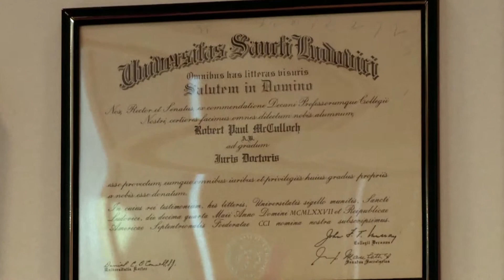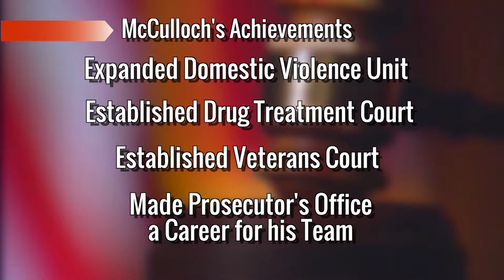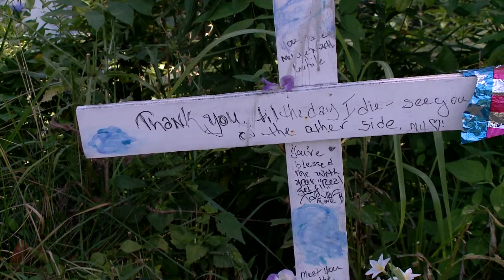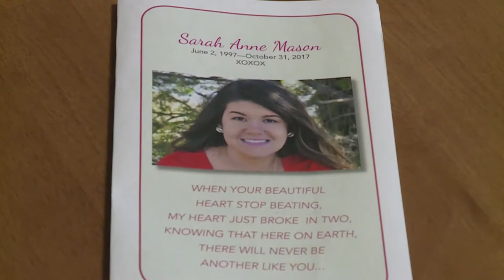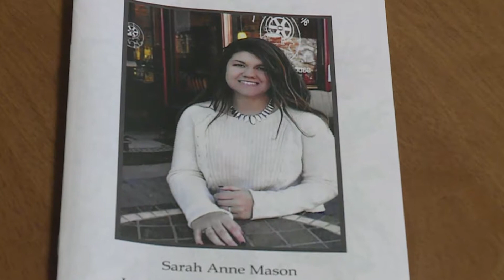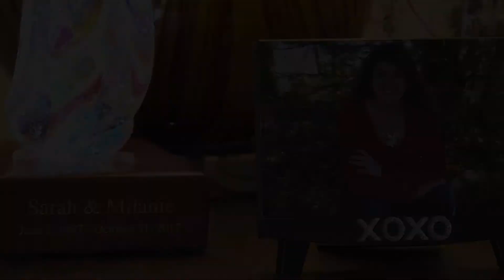2019 Katherine Hessel